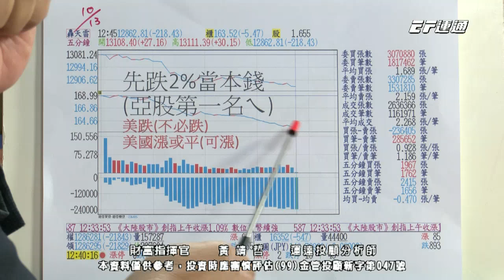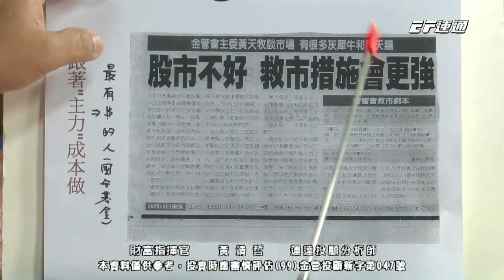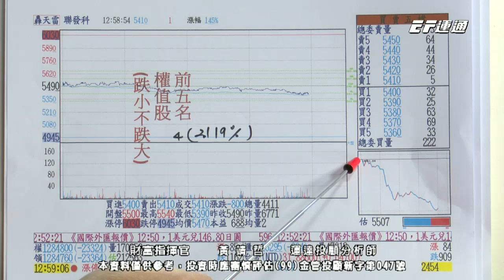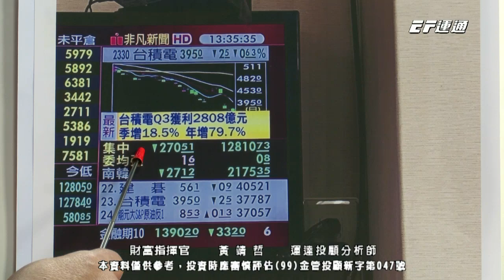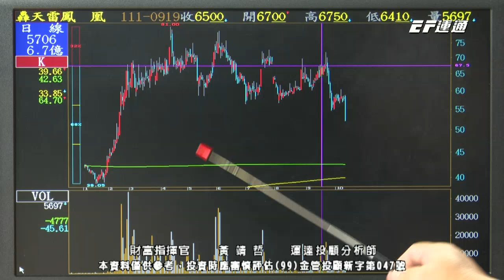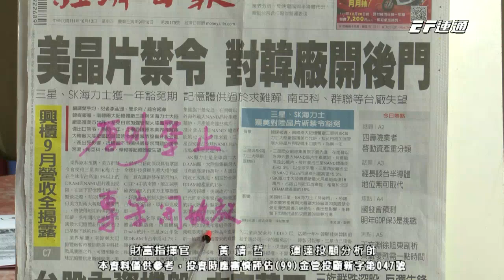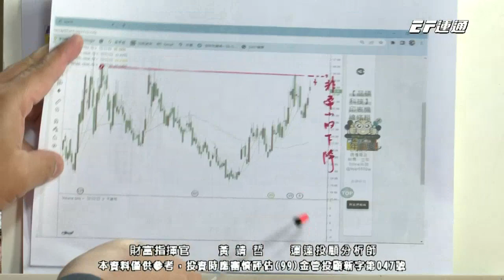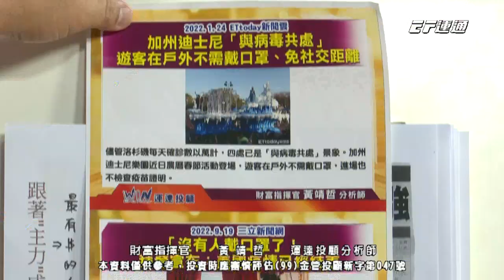20221013 1430 黃靖哲 財富指揮官